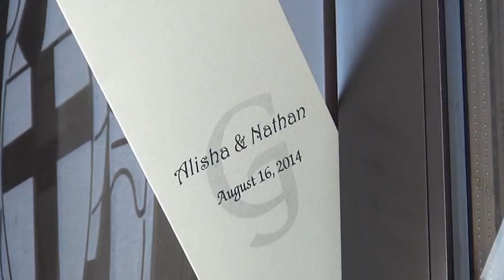Nathan & Alisha (Knueve) Goedde